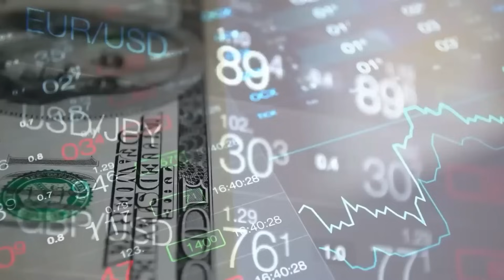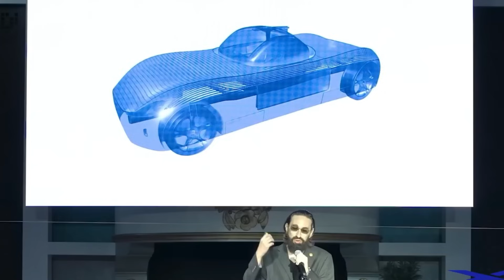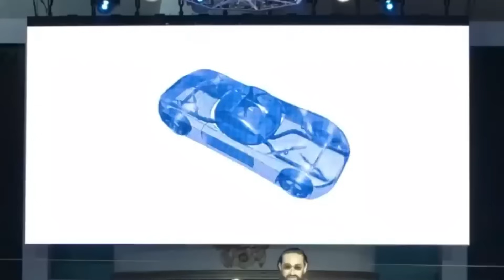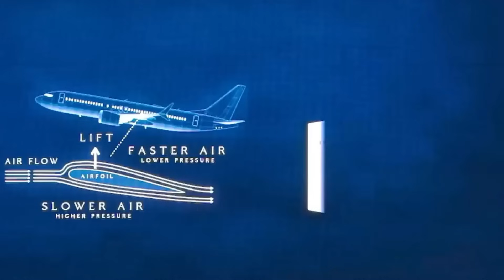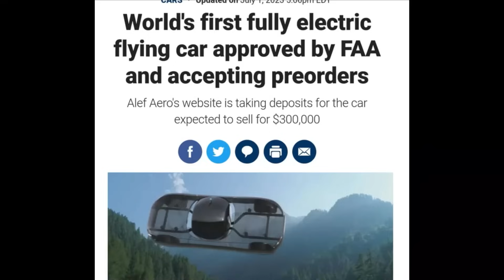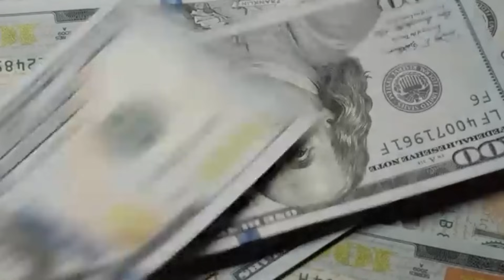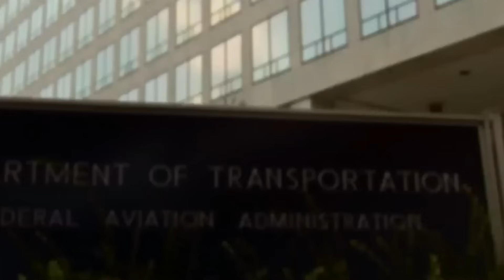Unbelievable! Alef's Flying Car is Here – Changing Commuting Forever!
Imagine leaving traffic jams behind and soaring through the skies! 🚁 The era of flying cars is no longer just science fiction; it's becoming a reality. Dive into the groundbreaking world of aerial transportation as we unveil Alef Aeronautics' remarkable achievement—the world's first legal flying electric car, Model A. This game-changing vehicle has garnered $750 million in pre-orders, and we're here to unravel the fascinating story behind its creation.

Join us as we explore the incredible journey of Alef Aeronautics, from their audacious vision to the monumental Special Airworthiness Certification by the FAA. Discover how they cracked the code of aerodynamics and physics, creating a car that transforms into a wing for vertical takeoff and smooth flight. As we delve into the technical marvels and challenges, envision a future where flying cars redefine commuting and reshape our world.

The age of flying cars is upon us—let's soar into a new era of transportation together! 🚀🔋